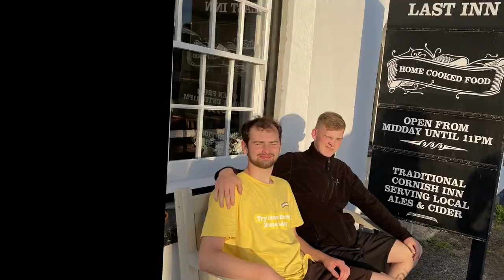SC500| Cornwall Roadtrip Part 2